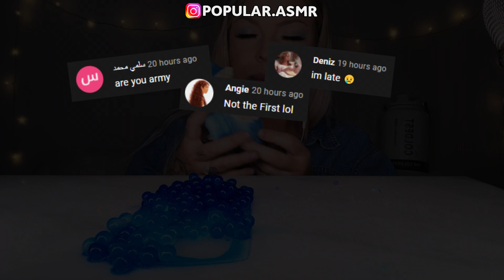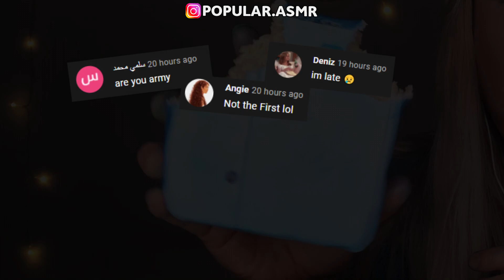Best of Asmr eating compilation - HunniBee, Jane, Kim and Liz, Abbey, Hongyu ASMR | ASMR PART 458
Today in the compilation: NUTELLA, S'MORE DIP, STRAWBERRY, MAGNUM, ICE CREAM, OREO, GUMBALL, EDIBLE CUP, TOWEL, JELLY, MARSHMALLOW, EYEBALL GUMMY, RICE CAKE, NERDS ROPE, ROLL CAKE, CHOCOLATE EGGS, 누텔라, 스 모어 딥, 딸기, 매그넘, 아이스크림, 오레오, 식용 컵, 수건, 젤리, 마시맬로, 눈알,  찹쌀떡, 로프젤리, 롤케이크, 초콜릿